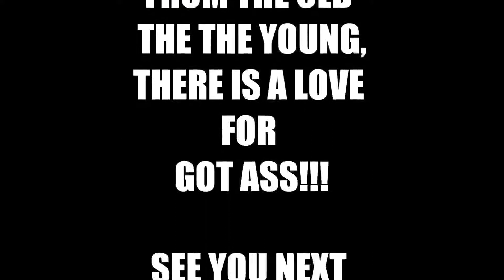SCRAPE BY THE LAKE VIDEO